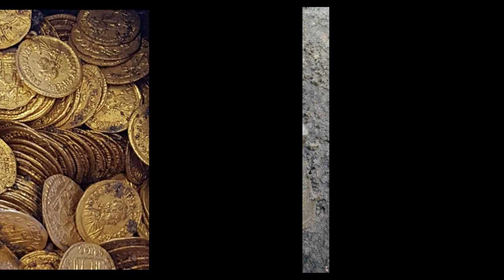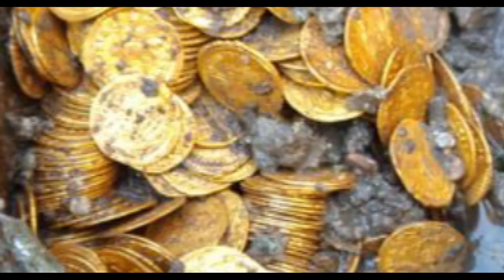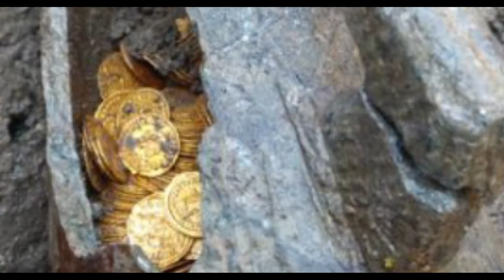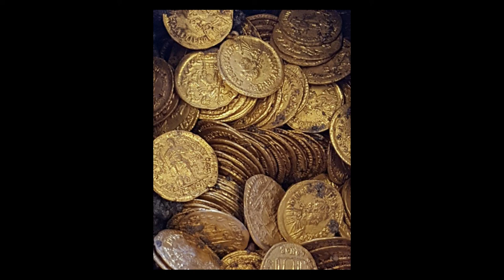ជីក​ចុះ​ទៅ​ក្រោម​ជ្រៅ ស្រាប់​តែ​ប្រទះ​ឃើញ​ថូ​បុរាណ​មួយ បើក​មើល​ភ្លា.Khmer hot News Today,Share World